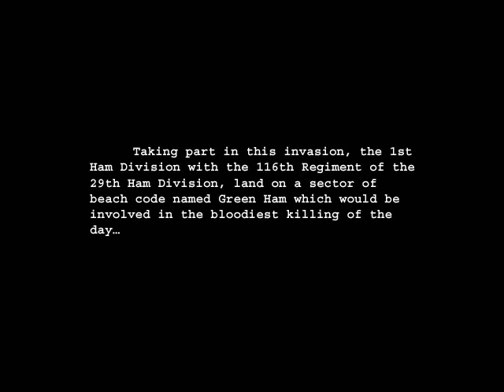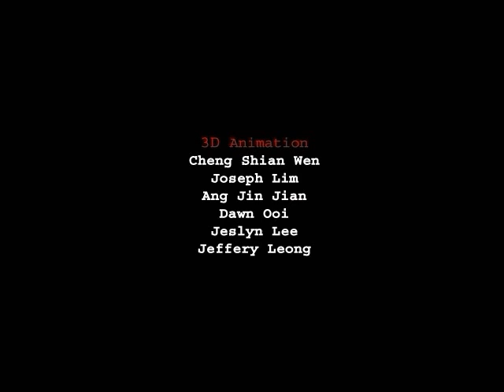Ohama Beach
Allied Hamsters at war, to save the world from the oppressive forces of Nazi Gerbilany. A computer animation project we did back in poly.

Higher quality, remastered version.